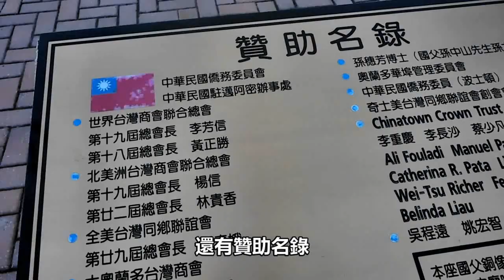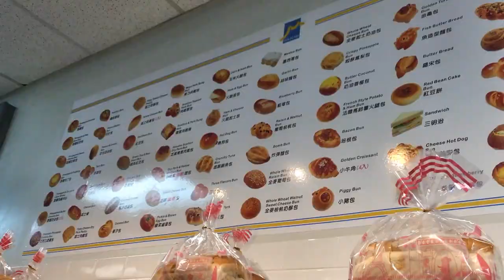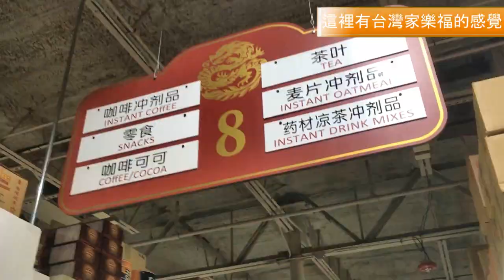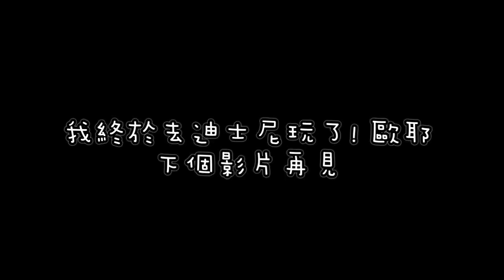081618│奧蘭多華埠之旅│Orlando,FL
這天算是一個開車日，從南佛州上去，莫名其妙的花了很多時間才開到，所以僅有的時間，就來逛逛兩個華人為主的商圈了！趕上了六點關的台灣麵包店，聖寶麵包，又逛了老的跟新的超市，最後吃了道地的台菜，真有口福的一天呢！

▼地點▼
聖寶麵包 → 89分錢店 →東方超市 → 新金麟超市 → 華園餐廳